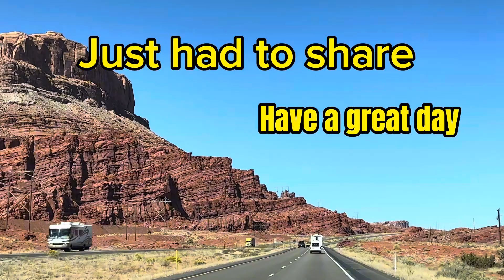Road Trip US 191 Through What Was An Inland Sea 90 Million Years Ago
Traveling teaches you amazing things. Get outside and explore. Enjoying the rocks and landscape and doing a tiny bit of research I read this part of the US was once underwater with sea creatures like prehistoric sharks.